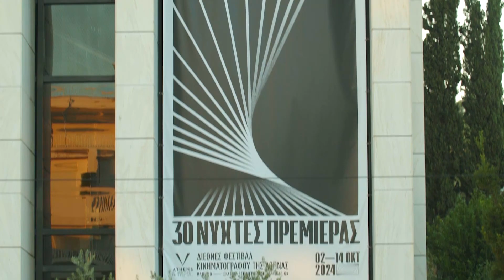Η Nova είναι ο Μεγάλος Χορηγός στο 30ο Διεθνές Φεστιβάλ Κινηματογράφου της Αθήνας!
Η Nova στηρίζει ως Μεγάλος Χορηγός το επετειακό 30ο Διεθνές Φεστιβάλ Κινηματογράφου της Αθήνας Νύχτες Πρεμιέρας. Το φεστιβάλ με λαμπερές παρουσίες και κεντρικό μήνυμα την χαρά και την αγάπη για το σινεμά, έκανε πρεμιέρα την Τετάρτη 2 Οκτωβρίου στο Μέγαρο Μουσικής Αθηνών με την προβολή του Χρυσού Φοίνικα των φετινών Καννών, το ANORA του Σον Μπέικερ.